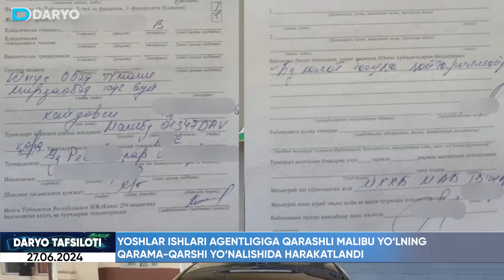Gazballoni portlagan “Lasetti”, begona ayolga shilqimlik qilgan tarvuz sotuvchi, ilk elektromobillar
Farg‘onada “Lasetti”ning gazballoni portlashi oqibatida bir kishi halok bo‘ldi
Yoshlar ishlari agentligiga qarashli Malibu yo‘lning qarama-qarshi yo‘nalishida harakatlandi
Begona ayolning tanasidan ushlab, shilqimlik qilgan tarvuz sotuvchisi 5 sutkaga qamaldi
Jizzaxdagi BYD zavodidan ilk elektromobillar chiqdi
O‘zbekistonliklarning 78 foizi o‘zining tashqi ko‘rinishidan mamnun
O‘zbekistonda 28-29 iyun kunlari yog'ingarchiliklarsiz ob-havo bo'lishi kutilmoqda